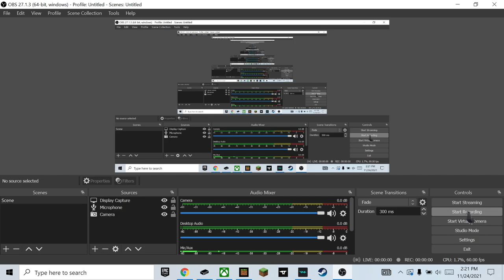BILL CIPHER IN VOICEMOD???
"Bow Tie Billy" is DEFINETLY a Bill Cipher voice changer. I mean, first he has "Bill' in his name, he has a bow tie and a tall top hat, AND he is a tringle. Have a happy thanksgiving!